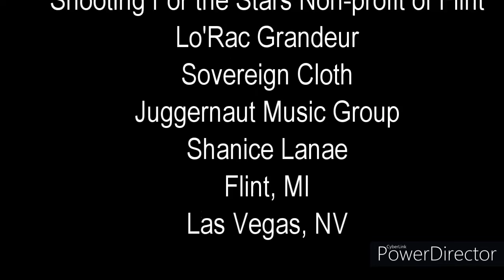Urban Dragon (NLS Attempt 04 - Final Version)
Despite Covid-19 MRO, our children never stop learning. The entire team continued accomplishing their Job Experiencing (3D-Animation design) Project at the safety of their own home.

This is the ADAPTABILITY attitude our future leaders need to be. We train all our children to thrive not only during Pandemics.. but also to excel in the AI-World ahead.